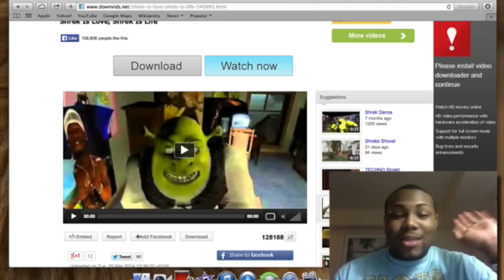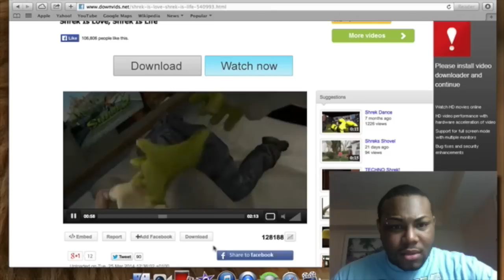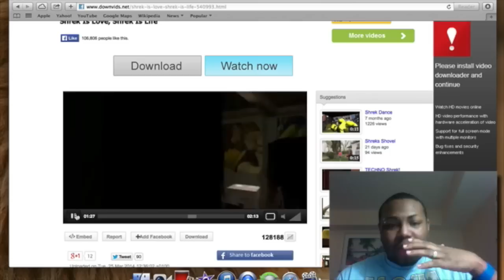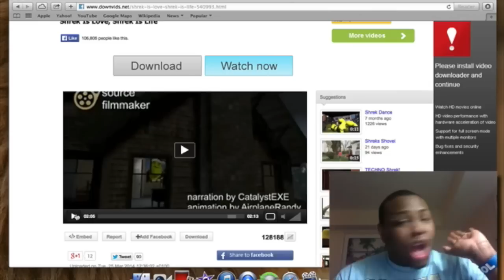Shrek Is Love,Shrek Is Life REACTION VIDEO!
-Love Joey Sings-